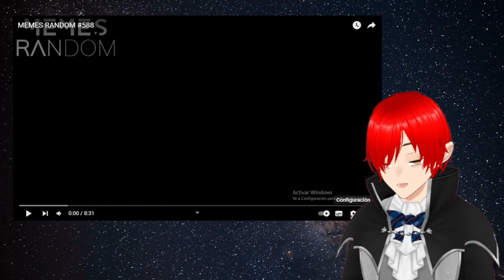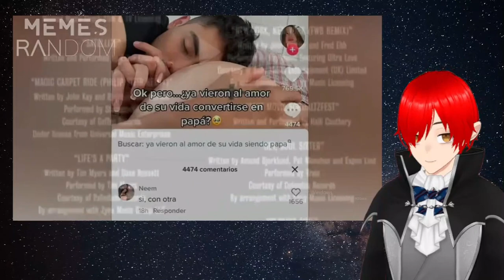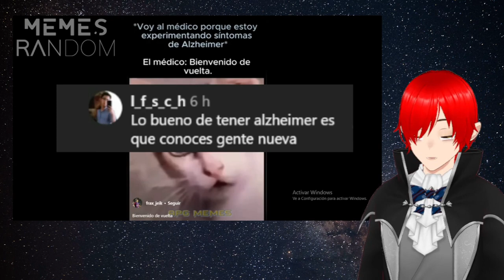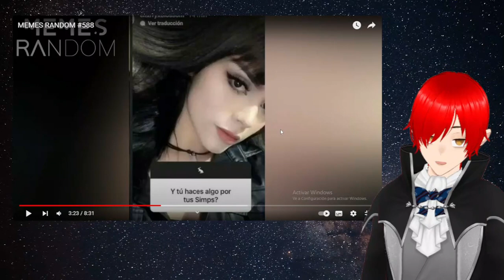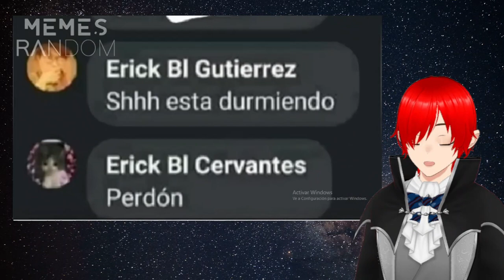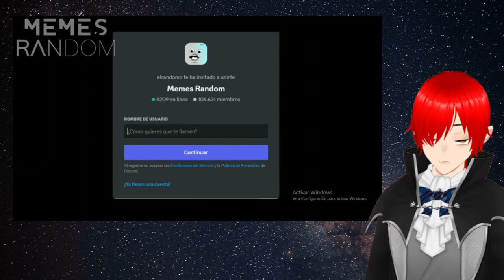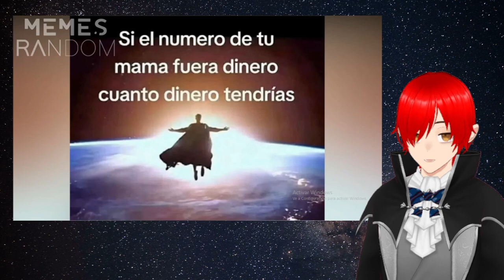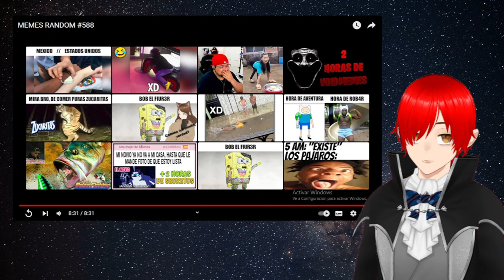Reaccionando a Memes Random #588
aqui tienen el Memes Random de regreso. espero que lo disfruten. por que yo si lo hice XD